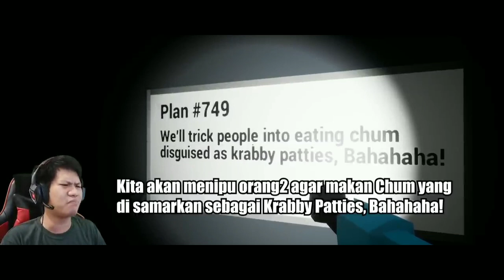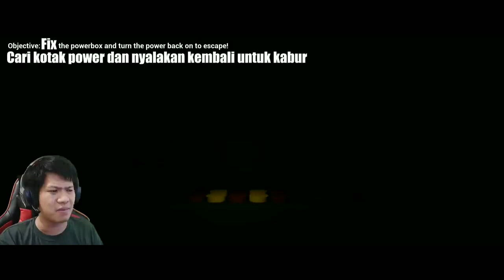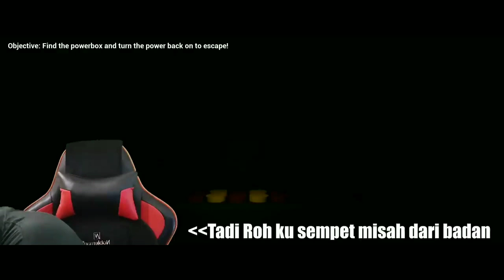Reaksi ACI GameSpot Dan MiawAug 6 Am The Chum Bucket! Squidward Uji Nyali(Spongebob)!!!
►Original Video "6 Am The Chum Bucket! Squidward "